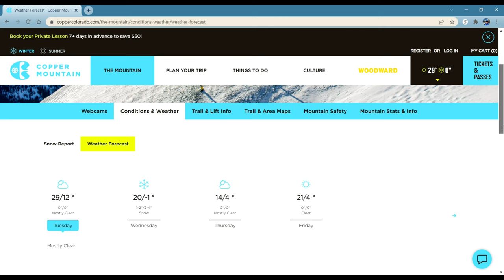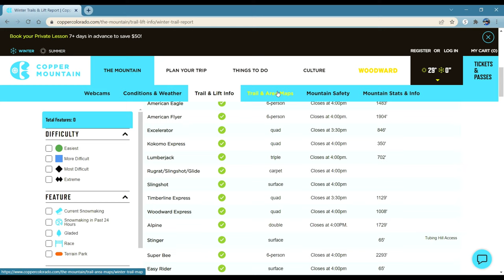Copper Mountain Ski Tral Videos 4K-#1 place for skiers of different skiing abilities near Denver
Copper Mountain is just 75 miles from Denver with 2,507 acres of skiable terrain and a village that feels more like a neighborhood. Copper's guests enjoy steps away lodging, apres ski entertainment, naturally divided terrain, exciting events and a welcoming, knowledgeable staff.

Trail Difficulty
* Beginner: 21%
* Intermediate: 25%
* Advanced: 36%
* Expert: 18%

BASE ELEVATION
* 9,712 feet/2,946 meters
SUMMIT ELEVATION
* 12,441 feet/3,792 meters
VERTICAL DROP
* 2,738 feet/835 meters

Video Chapters:
00:00:00 Introduction
00:03:02 Timber Ridge = Blue
00:05:33 Soliloquy  = Green
00:10:34 Jacque's Pique  = Blue
00:14:16 Wheeler Creek  = Green
00:16:52 Coppertone  = Green
00:19:37 Lower Carefree = Blue
00:21:29 Highpoint = Green
00:23:47 Woodwinds = Green
00:27:42 Otto Bahn = Blue
00:31:45 Black Jack Lift
00:33:02 Rattler = Black
00:35:24 Windsong = Blue
00:39:40 Woodwinds Traverse = Green
00:43:08 Coppertone = Green
00:50:08 Triple Zero & Hodson's Cut = Double Black

00:53:46 Double Zero - a view from the lift
00:54:50 Andy's Encore = Blue
01:00:14 Oh No = Blue
01:04:21 Rosi's Run = Black
01:07:27 Ptarmigan = Blue
01:10:39 Rhapsody = Blue
01:11:49 Main Vein = Blue
01:14:16 Copperopolis
01:16:13 Closing Notes